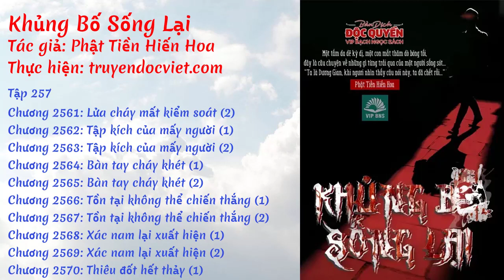Khủng Bố Sống Lại - Tập 257: Lửa cháy mất kiểm soát [Chương 2561-2570] | truyendocviet.com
☯️ [Sách Nói] KHỦNG BỐ SỐNG LẠI - TẬP 257: LỬA CHÁY MẤT KIỂM SOÁT

🍀🍀🍀 DANH SÁCH 🍀🍀🍀

0:00 💢 Chương 2561: Lửa cháy mất kiểm soát (2)
08:20 💢 Chương 2562: Tập kích của mấy người (1)
13:34 💢 Chương 2563: Tập kích của mấy người (2)
19:34 💢 Chương 2564: Bàn tay cháy khét (1)
25:35 💢 Chương 2565: Bàn tay cháy khét (2)
31:02 💢 Chương 2566: Tồn tại không thể chiến thắng (1)
36:30 💢 Chương 2567: Tồn tại không thể chiến thắng (2)
42:22 💢 Chương 2568: Xác nam lại xuất hiện (1)
48:58 💢 Chương 2569: Xác nam lại xuất hiện (2)
55:02 💢 Chương 2570: Thiêu đốt hết thảy (1)